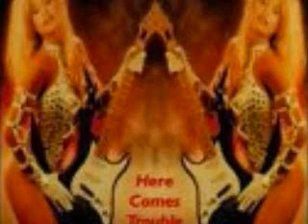Charlie - "Killer Cut"